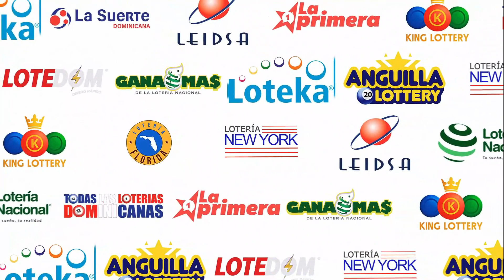ANGUILLA LOTTERY 4:00 PM DE HOY 04 DE MAYO del 2023